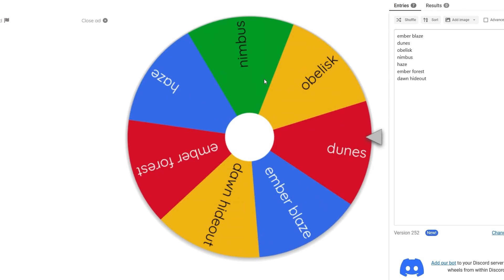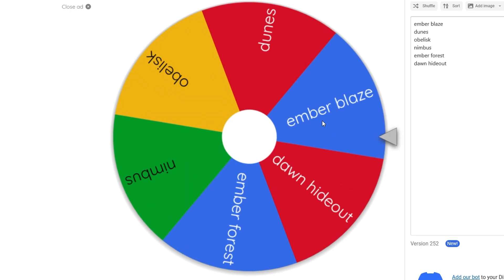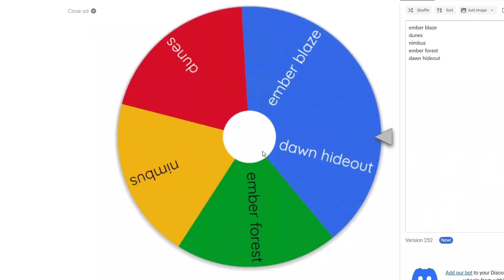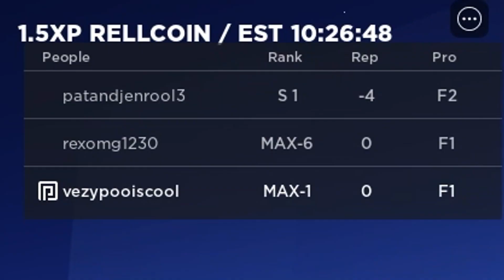Becoming A Bounty Hunter In Naruto Roblox